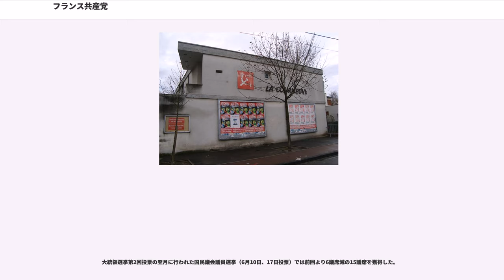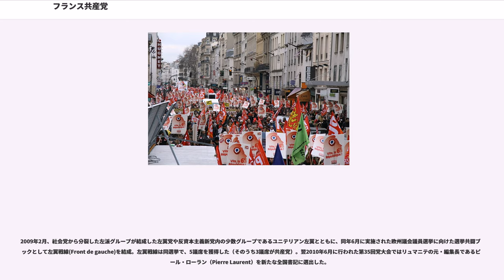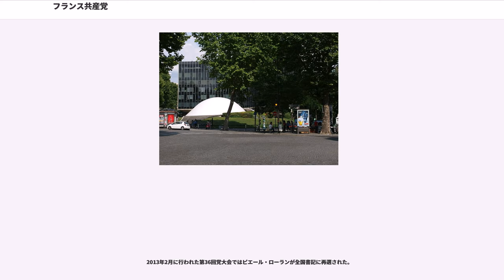フランス共産党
フランス共産党（フランスきょうさんとう、、）は、前身のフランス社会党（SFIO）から最左派が分裂して1921年に結成されたフランスの左翼政党。結党当初は「共産主義インターナショナル・フランス支部」（SFIC / ）を称した。マルクス・レーニン主義を掲げ、パブロ・ピカソやエリック・サティ、イヴ・モンタンらも党員だった時期がある。

フランス共産党は、コミンテルンのフランス支部として活動し、スターリンがコミンテルンを実質支配した1930年に「左翼反対派」を追放してモーリス・トレーズが実権を握って以降、コミンテルンが解散した戦後においても各国の共産党に比べても際立ってソ連の政策を支持する傾向が強く、「La fille aînée de Moscou-モスクワの長女」と揶揄された。その傾向は1991年のソ連崩壊まで続いた。

フランス共産党は1930年代初頭、スターリンとコミンテルンが提唱した「社会ファシズム論」を実践してフランス社会党 (SFIO)に激しい攻撃を加えたが、1933年にドイツでナチスが政権を獲ると、フランスでもファシズム運動が起こっていたことから労働者の間で「反ファシズム統一戦線」の気運が高まった。その気運は2月6日に起こった「火の十字団」「王党派青年団」「愛国青年団」「フランス連盟」などの極右・ファシスト組織が合同してコンコルド広場からエリゼ宮に進撃した武装デモをきっかけに、ファシズムに対抗する統一戦線としての人民戦線運動として結実し、1936年にはフランス人民戦線政府が樹立された。
フランス共産党も人民戦線運動に貢献したが、入閣せず閣外協力の形でこの政府に協力した。したがって、フランス共産党はこの政府に協力するために労働者のストライキ運動を「権利獲得運動」の枠内に抑制した。1936年5月27日に社会党左派のマルソー・ピヴェールが、ストライキ運動の広がりに革命まで展望して「いまや、すべてが可能である」と社会党機関紙『ポピュレール』にて表現したことに対し、フランス共産党書記長であるモーリス・トレーズは、農民と中産階級の支持が充分でない、として「すべてが可能なわけじゃない。権利闘争は終わらせる術を知らなくてはならない」と6月11日の共産党活動家集会で反論した。このようなフランス共産党の「社会ファシズム論」から「人民戦線」への転換は、ナチスの軍事的脅威からソ連邦を守り、かつヨーロッパにおけるトロツキズムの高揚を怖れたヨシフ・スターリンの意向が働いている。

1937年6月にレオン・ブルム首相の辞職によって人民戦線政府が崩壊し、1939年にスターリンがナチス・ドイツのヒトラーと独ソ不可侵条約を締結すると、フランス共産党は一転して「反ファシズム」ではなく、「フランス帝国主義およびアメリカ・イギリス帝国主義反対」を強く打ち出すようになる。独ソ不可侵条約を支持したことで、党員の三分の一が反発して離脱し、政府から「利敵団体」と規定されて非合法化される。1940年のナチス・ドイツによるフランス侵攻という段階に至っても、（のちに捏造される伝説とは違って）秘密地下組織となったフランス共産党は反ナチ・レジスタンス運動を開始するどころか、モスクワからの意向に従い兵器工場でのサボタージュを労働者に呼びかけ、いくつかの工場をテロによって破壊した。フランス敗北後は、当初は合法政党化を期待して占領当局に機関紙『ユマニテ』の発行を請願し（指導者のジャック・デュクロは回想録でこのことを認めている）、アナーキストやトロツキストの名簿をナチスに渡したりしている。ジャック・ドリオやなどのように共産党から転向した者も少なからず存在した。

1941年のナチス・ドイツのソ連侵攻によって、フランス共産党も武装してレジスタンス運動を開始する。当時、すでに「地下組織」であったことから、武装闘争への転換はスムーズに行われた。フランス共産党のレジスタンス活動は「ドイツ兵を一兵でも多くソ連から引き離せ」というスターリンの指令によって、その開始の当初からナチ将校の射殺を繰り返す激しい戦術を採用する。それに対するナチス側の弾圧も「疑わしきは処刑」と熾烈を極めたことから、フランス共産党は「銃殺を恐れぬ党」としてフランス社会で権威を取り戻すことになる。また、フランス共産党は、「愛国主義とインターナショナリズムの融合」をレジスタンス運動におけるスロ...